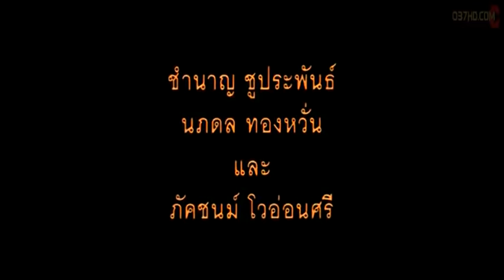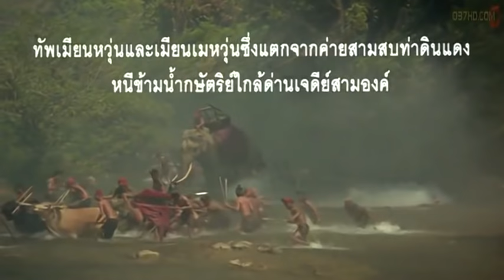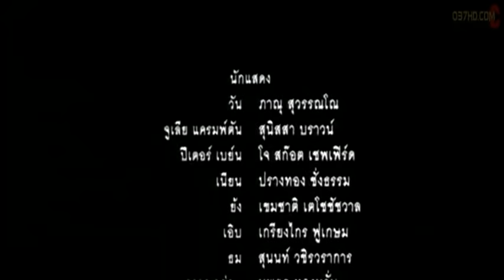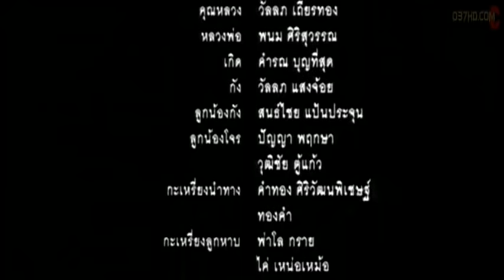สาบเสือที่ลำน้ำกษัตริย์